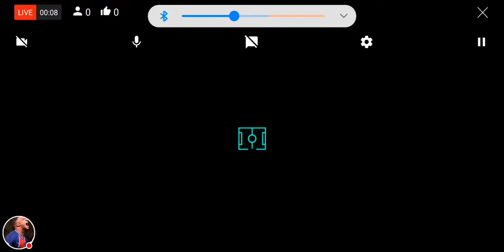Fifa World Cup 22|Live Chat